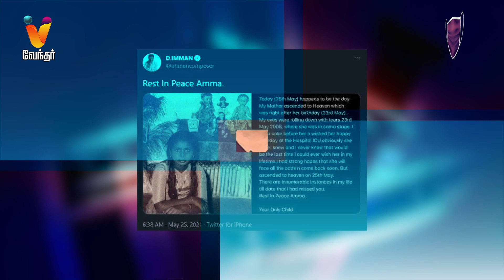அன்புள்ள அம்மாவுக்கு.... உருக்கமான கடிதம் | D Imman emotional note on mother's death anniversary